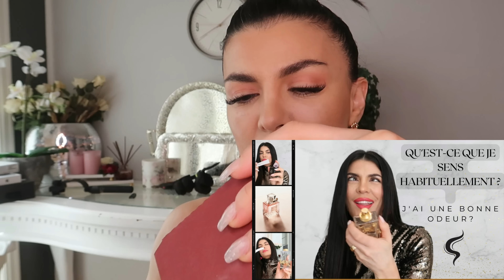Les Nouveaux achats 🤩 ZARA HAUL Les femmes de plus de 40 ans peuvent-elles s'habiller cute?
Les algériens sont partout !!🇩🇿
Un jour, je serai bon en Kabyl, Arabe et Français  🙏
C’est un vlog, où je veux vous emmener partout 👊

Proffesion: Agent jouers ⚽️
                    Coach Mentale